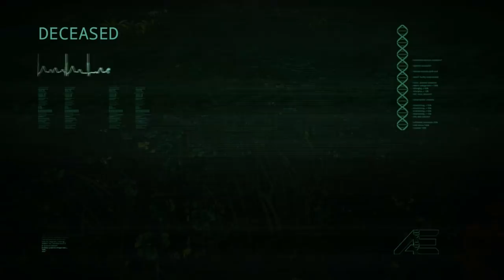The Isle | Alossauro "Allosaurus" Classic vs Camarassauro "Camarasaurus" | (PT/BR)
➤➤➤ ACESSE!

1. Entrar No Discord Do Servidor

2. Quando Entrar No Discord Clique Em "Pedidos Para Entrar" e Coloque o Seu Perfil Da Steam ^^ (pois mandaremos o convite do grupo do The Isle Brasil Realismo)

3. Quando Completar essas duas etapas favor ler as REGRAS para não fazer nada fora do realismo ;)

BOM JOGO! ^^